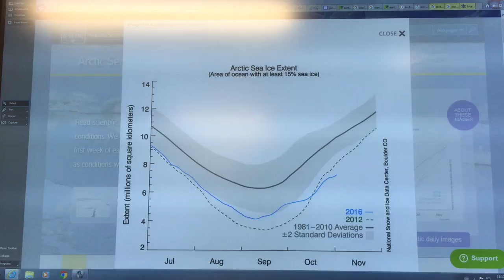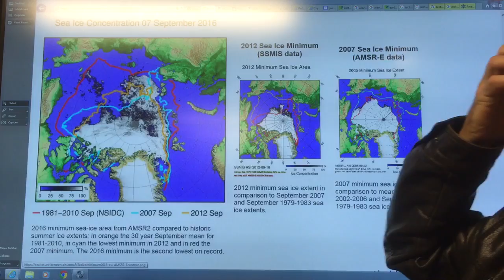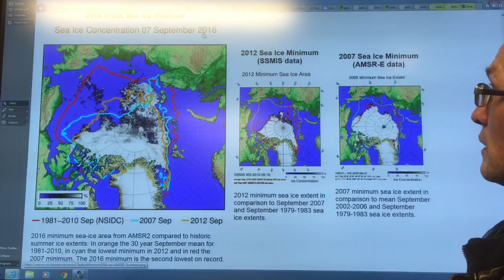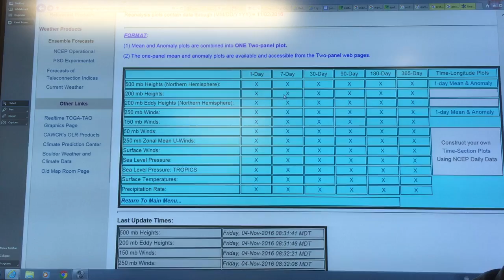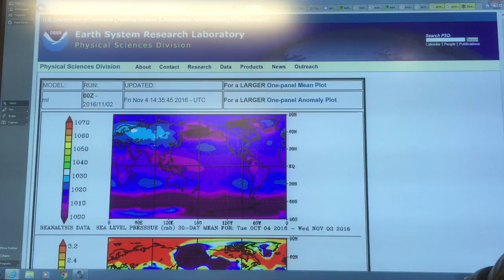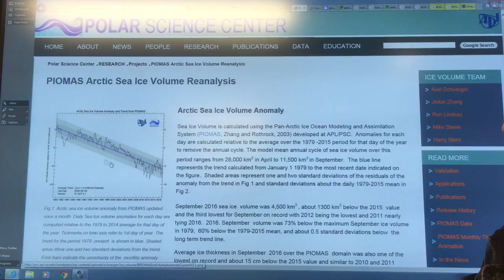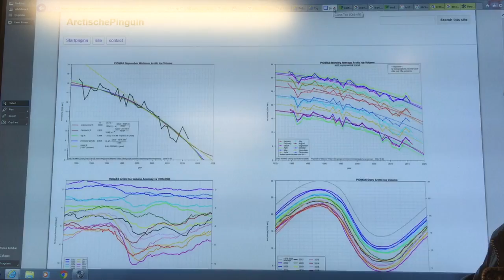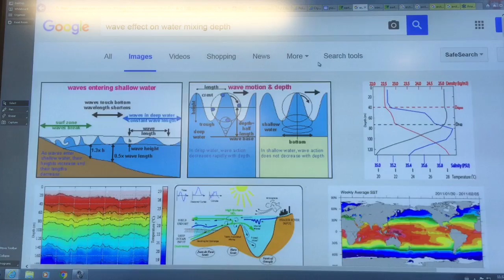Arctic sea ice regrowth is unprecedentedly eff'd: Part 1/2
Arctic sea ice regrowth is eff'd this year; in fact is truly horrible. As the ice extent, defined as regions with at least 15% ice tries to expand via sea water freezing; it is melted out by extremely high sea surface temperatures. Then the cooled surface water mixes via wave action with warmer water down to as much as 200 meters and the warm mixtures at the surface continue the process of sea ice melting. Without strong ice regrowth, we will reach the state we are heading to. Namely, zero sea ice.

We must break this vicious cycle, by declaring a global climate emergency, and implementing the three-legged-stool solution set.